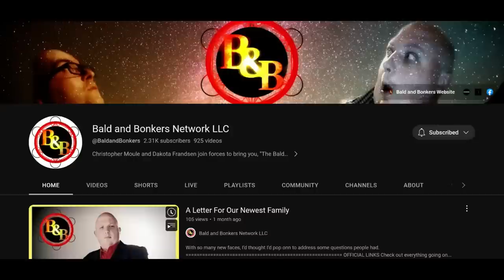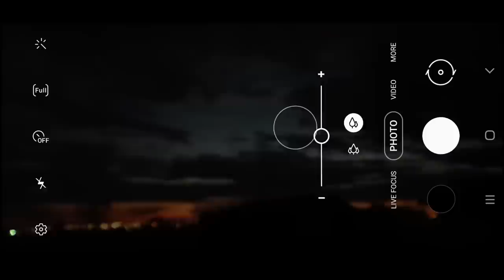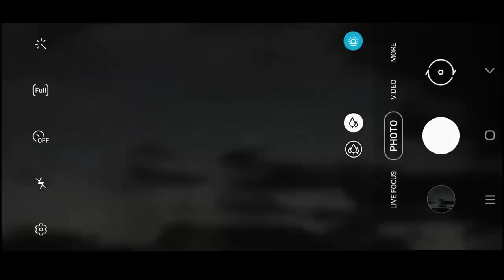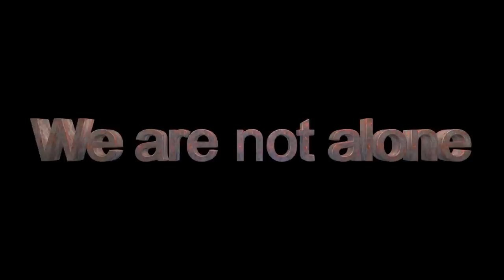VOICES FROM OUTER SPACE -with DAKOTA FRANDSEN (March 25 2023)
Most of you know Dakota Frandsen from the podcast "BALD AND BONKERS". Established author, poet, graphic designer, minister, paranormal investigator, advocate with domestic violence and suicide prevention causes, honorable cause doctorate holder, world traveler, patron to independent films, supporter of astronomical research, and musician, Dakota's only hope, is to serve as a beacon of hope and inspiration for those who've seen life's most unfortunate events to chase their dreams and continue to help others. In this interview, he shares with Elena Danaan his off-planet experience...

Chris and Dakota have been trying to get a documentary off the ground to help get the discussion on UFOs to widen a bit more. They wish to give this project a cinematic appeal to attract some who may still be skeptical of what's going on, and to make everything come together they are building a crowdfunding page to help cover some expenses so they can get the final film to as many platforms as possible and get some special effects teams together to help make renderings of certain testimonies.

Here is the trailer for the film. It really bring more into the story: